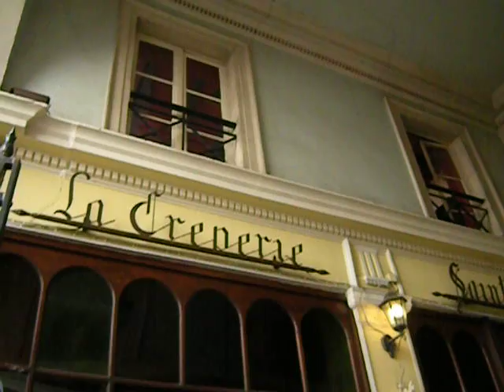VERY BLUE PILL VIDEO OF PARIS, FRANCE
It seems as though the angels or demons or whatever were conspiring against me to even post this.  It ended up in some computer file I do not find evident.

Paris really is lovely and I hope you enjoy this walk around the town during rare great weather.

I don't remember the exact date this happened but it was late May, 2011.

It's really nice to see a big screen.

The nabes tend to be very posh where we go to see these movies, and the viewers are pretty much upscale.